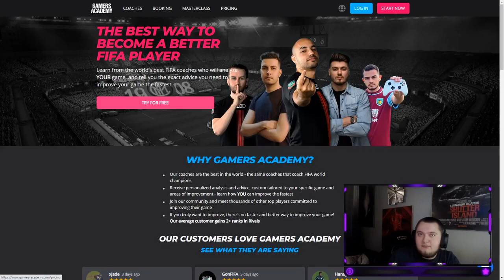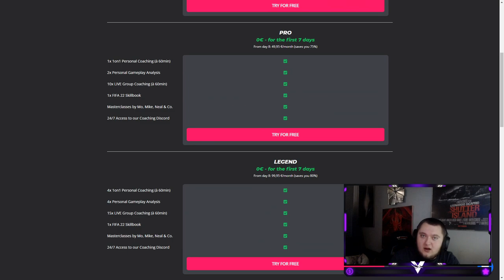KANTE BUT BETTER?! 86 OBJECTIVE FOUNDATIONS URIBE REVIEW - FIFA 22 ULTIMATE TEAM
In todays video, we look at foundations objective Uribe, a great card and can compete with Kante. Enjoy